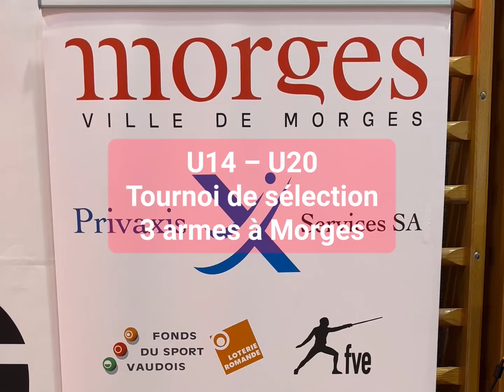U14 - U20 Tournoi de sélection 3 armes à Morges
The first qualification competition of the season for the athletes of all 3 arms took place this weekend in Morges 💪🤺🇨🇭

Our sincere congratulations to all the participants and the winners, and a huge thank you to CEM Morges for organizing and managing the competition on a high professional level.